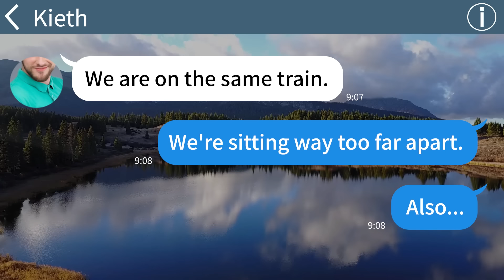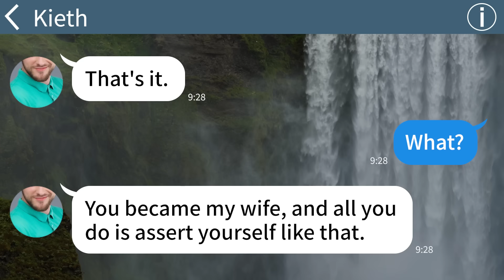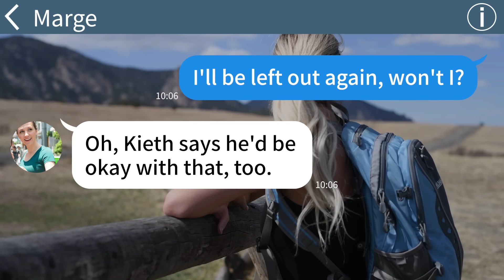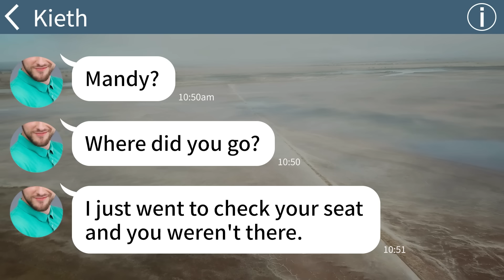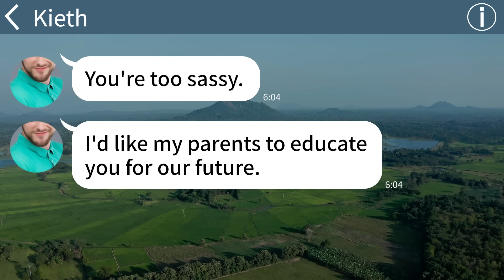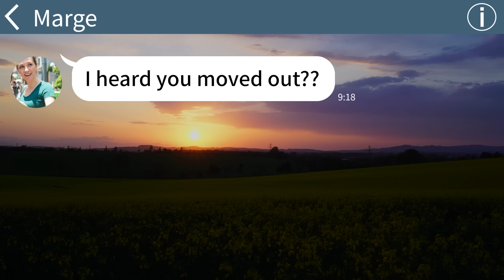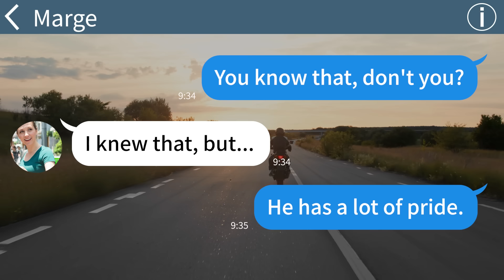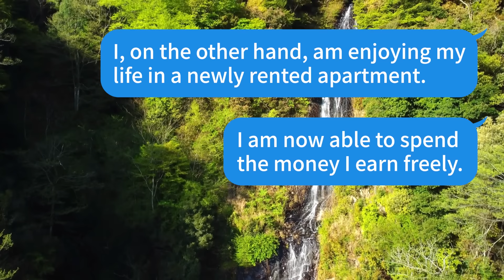【Apple】My husband who brought along his parents who hate me a lot gets into a terrible trouble...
【Apple】My husband who brought along his parents who hate me a lot gets into a terrible trouble lol...